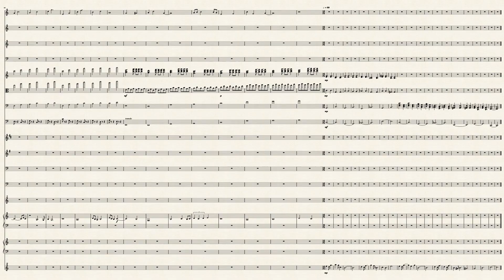Pastorale II by Allen Maples